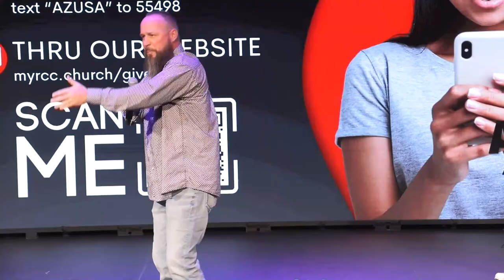River City Church Azusa Midwest Sat, April 13, 2024 7PM